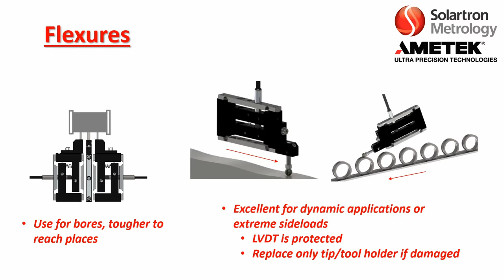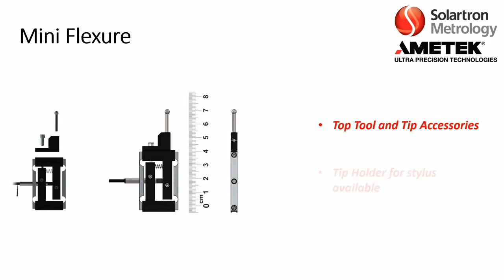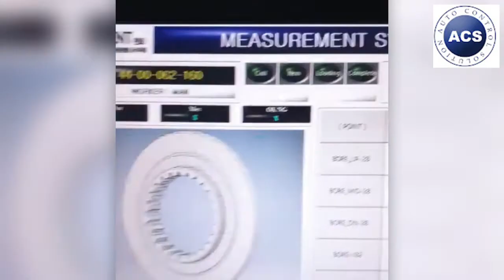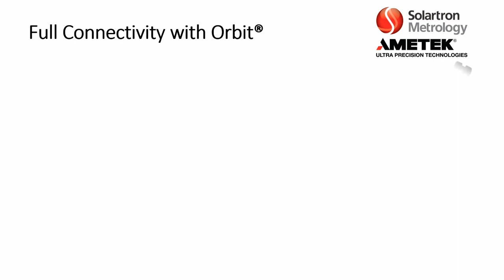Flexures - Solartron Metrology's most Durable Sensor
Introducing the Solartron Flexure - Tested up to 15 million cycles in harsh conditions.  No friction or moving parts.   Over 50 configurations.